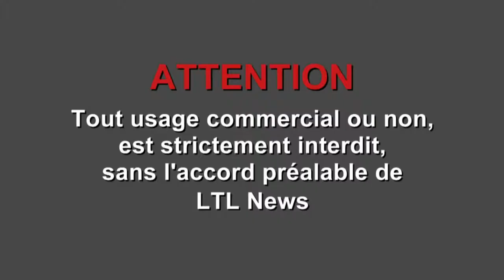Bangkok (Thailand) 20-12-2013 Suthep Thaugsuban guards want to fight a french journalist